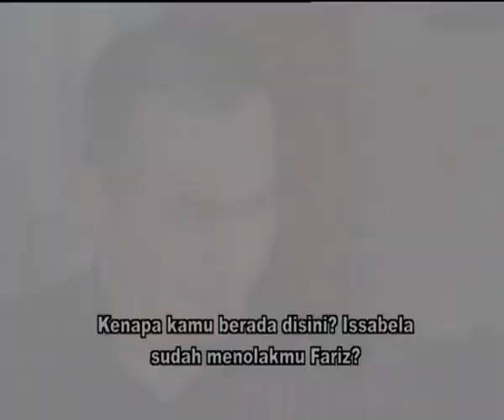Tangisan Issabela - Episode 70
Selamat Menonton